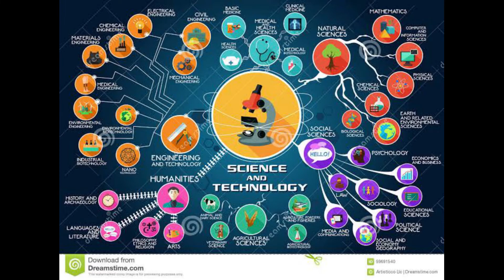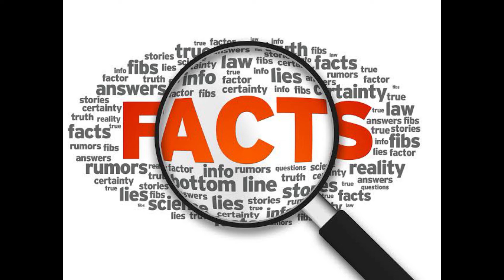My new youtube channel trailer(తెలుగులో)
Hi friends, iam loki.
This is my new youtube channel "loki Science Talks".
In this video I describe all about my channel.

Jai hind.